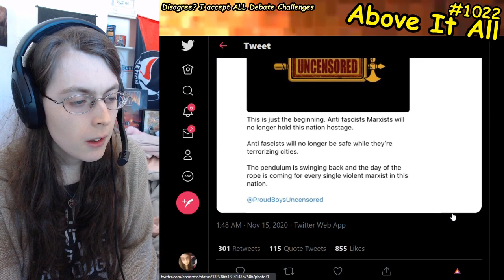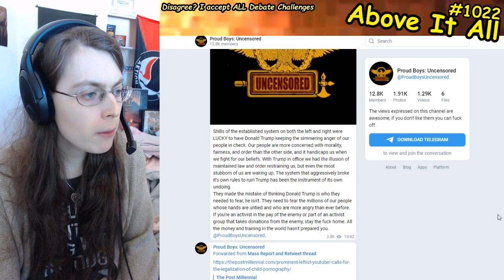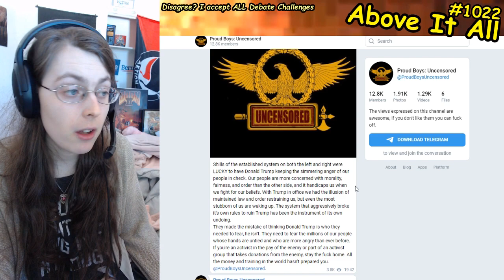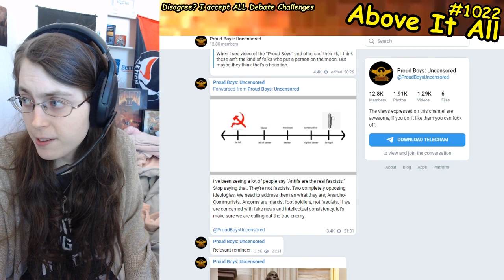Proud Boys Are Openly Calling To Ex Terminate Political Enemies On Telegram Following Trump Loss